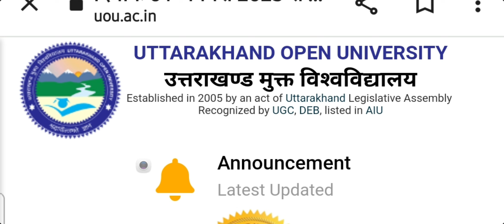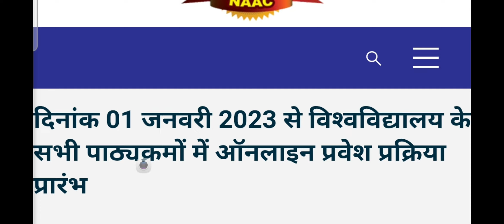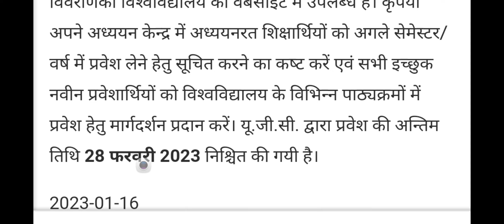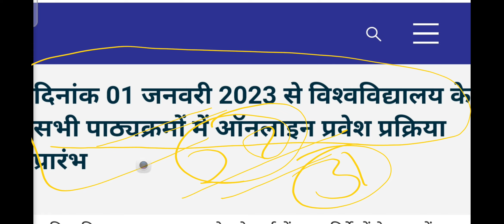ANNOUNCED NEW ADMISSION DATE FOR WINTER SESSION ALL COURSED BY UTTRAKHAND OPEN UNIVERSITY